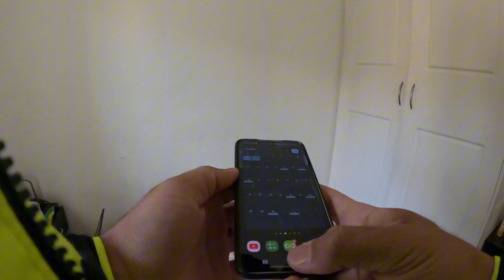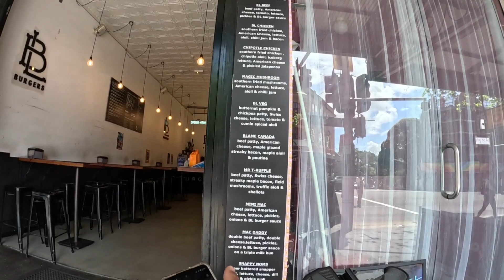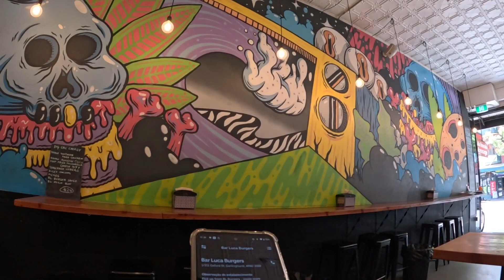meu Dia de Delivery na Austrália, papo Reto